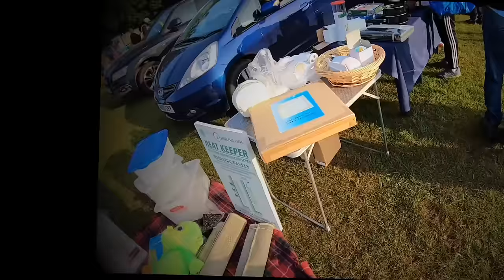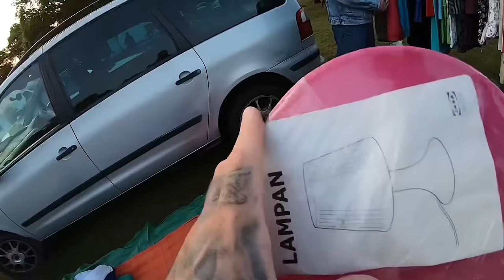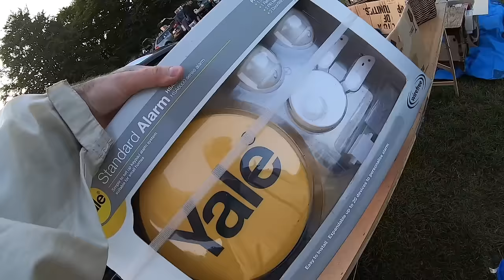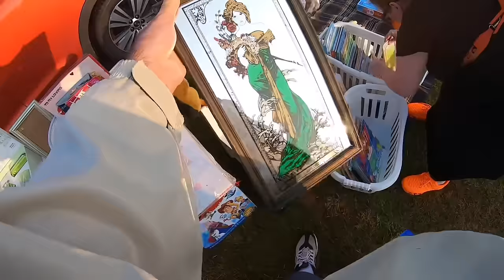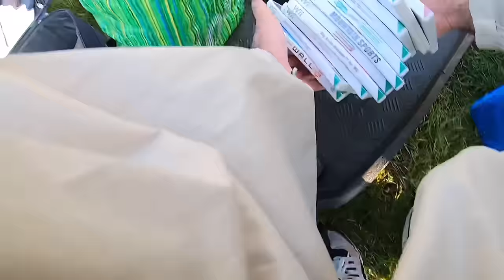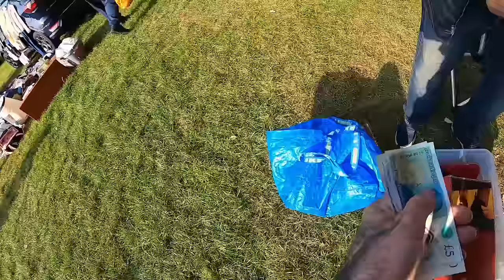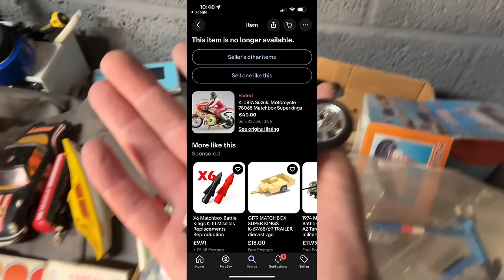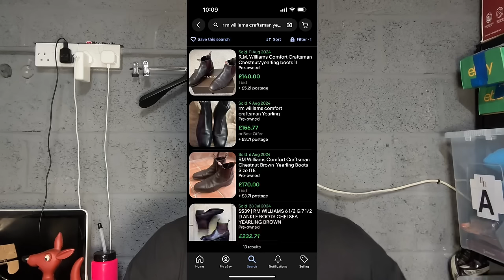YOU’RE NOT HAVING IT! She REFUSED To Sell To This Car Boot Buyer!